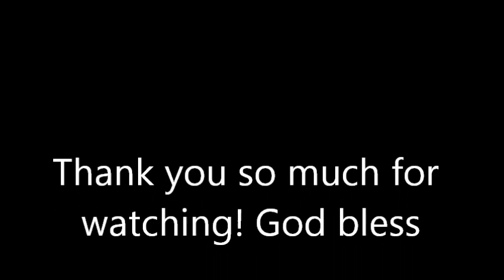Gospelfest 2012 3rd place winners Harmonic Diversity Choir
Here is a mash up between Lonnie Hunters Lets Dance and Fred Hammonds Dance like david dance. Here is Harmonic Diversity Choir. My ministry is where everyone is welcome and worship God through music and song. Doesnt matter what race, color, backround, ethic, walk of life, religion, sex, gender, age, denomination, etc. We ALL should be together at the Lords Table. Want to thank all of friends and family who came out and support